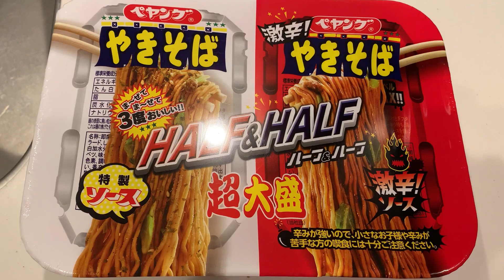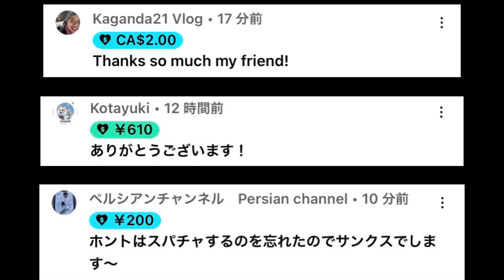【飯テロ】Home Cooking & Eating out premiere LiveNo.11(2022.8.11)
Salamat 💗